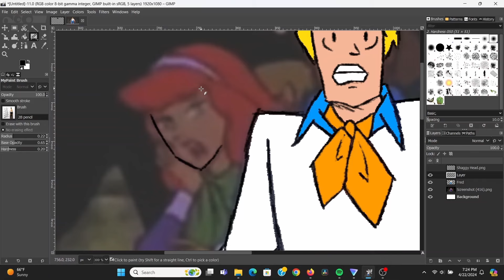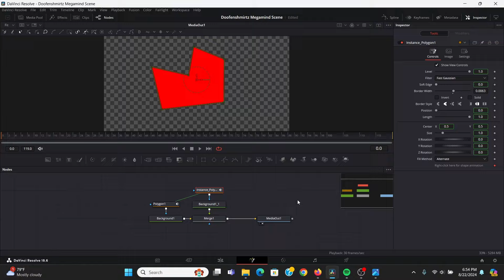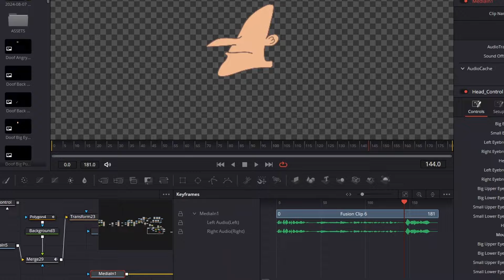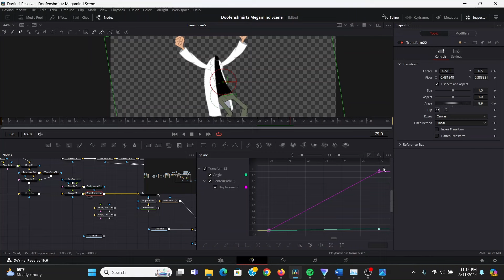I made my own PHINEAS & FERB Episode in Davinci Resolve!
I wasn't going to do another animation video so soon, but I had an idea that was too crazy not to make lol
Huuge thanks to my friend Anita Aguilar for helping me with the backgroud, I couldn't have done this without her.
@Dantible Hello if you see this, I hope you like it